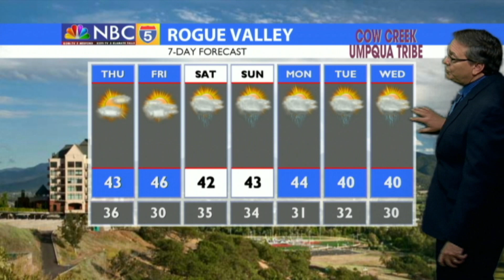Weather 01/08/2020 (PM Edition)